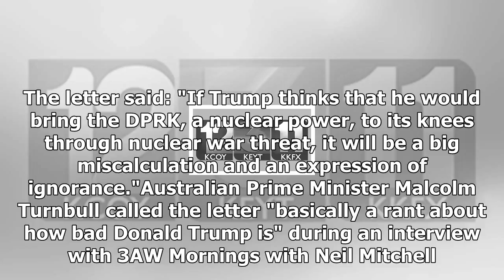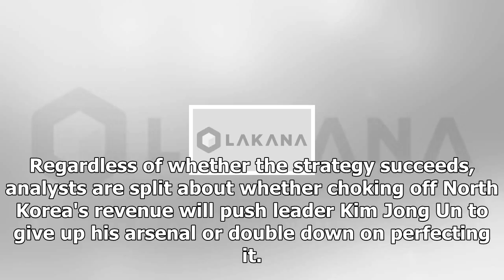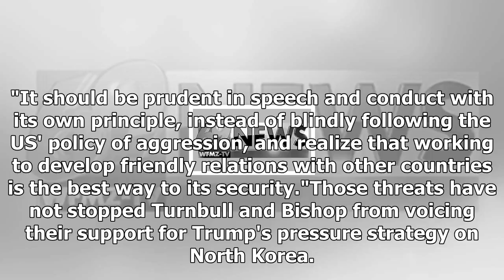Australia receives 'unprecedented' letter from north korea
Australian Foreign Minister Julie Bishop called the message "unprecedented," noting that North Korea usually chooses different means to communicate. The letter said: "If Trump thinks that he would bring the DPRK, a nuclear power, to its knees through nuclear war threat, it will be a big miscalculation and an expression of ignorance."Australian Prime Minister Malcolm Turnbull called the letter "basically a rant about how bad Donald Trump is" during an interview with 3AW Mornings with Neil Mitchell. "It's North Korea that is threatening to fire nuclear missiles at Japan and South Korea and the United States. It's North Korea that is threatening the stability of the world," Turnbull said. Bishop posted a copy of a cover letter on her verified Facebook page. Pressure campaignBoth Bishop and Turnbull said Friday they believe the letter shows that North Korea is getting desperate as the US and its allies ramp up sanctions on the rogue regime. "I see it as evidence that the collective strateg...